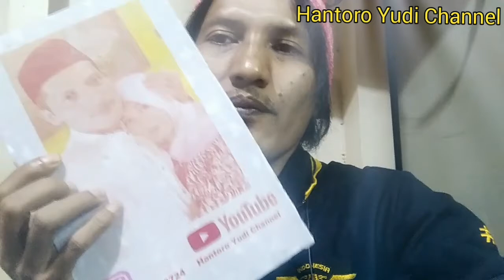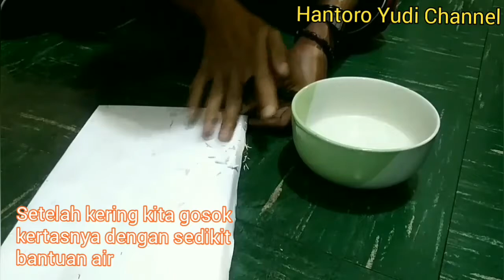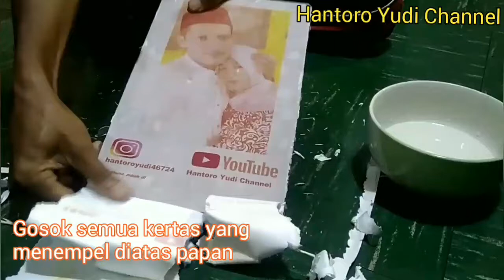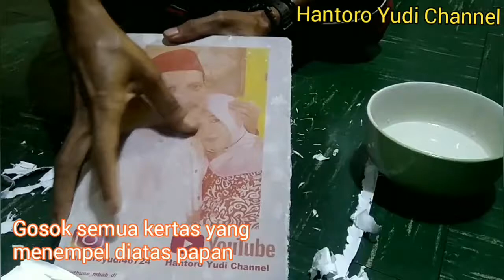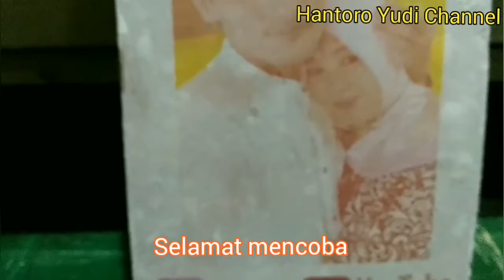Tutorial Transfer Foto atau Logo ke Papan Kayu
Cara transfer foto ke Kayu dengan sederhana.Dengan media papan kayu,gambar/foto glossy paper dan lem kayu fox.Jangan lupa untuk print fotonya dengan mode mirror.Saya hanya berbagi Video yang saya terapkan pada sebuah foto pribadi saya. untuk tutorial teknik ini sudah banyak sekali video2nya di channel2 yang lain.